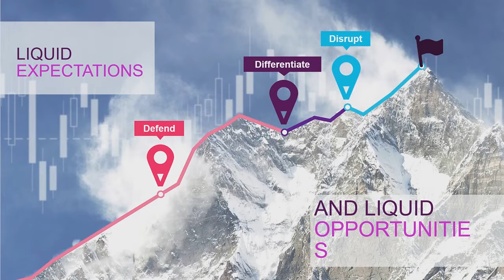Data-Driven, Insight-Powered Transformation - Amit Bansal keynote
From Strata + Hadoop World 2015 in Singapore: Data generated by the Internet of Things (IoT) is fueling a new world of opportunities, with analytics playing a critical role in capturing the insights found in data. Various technologies, including machine learning and cognitive computing, need to be integrated to produce complete solutions that can radically change how people work and live.

Learn how the intersection of people, data and intelligent machines will have far-reaching impact on the productivity, efficiency and operations of industries around the world as organizations transform to become data-driven, insight-powered enterprises.

About Amit Bansal (Accenture Digital): Amit is Managing Director at Accenture Digital, with responsibility for Analytics Delivery across Asia Pacific, including ASEAN, Australia/New Zealand, Japan and Greater China. Amit’s core focus is on cognitive computing, big data and analytics, and customer experience. He brings more than 22 years of experience in defining solution offerings, managing programs and architecting solutions across industries, including banking, telecom and distribution. Amit holds a CA from the Institute of Chartered Accountants Australia and a Bachelor Degree in Business from University of Technology, Sydney.